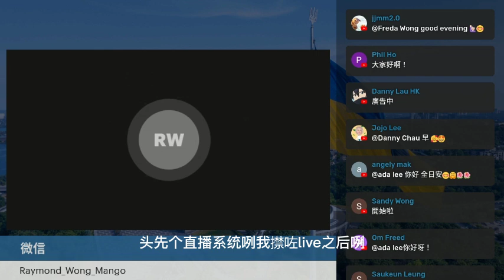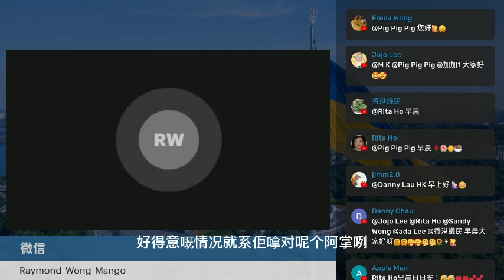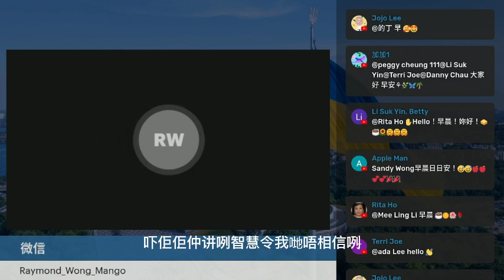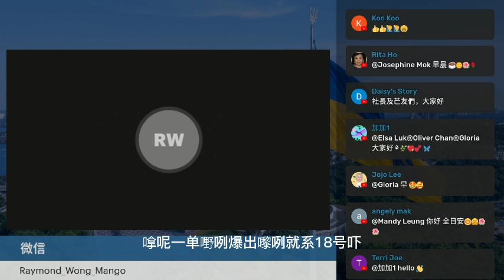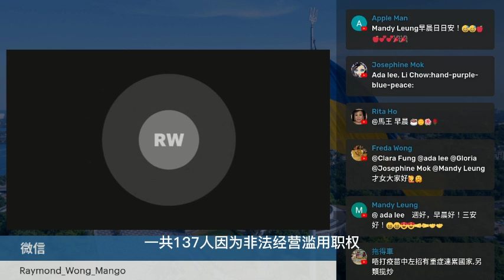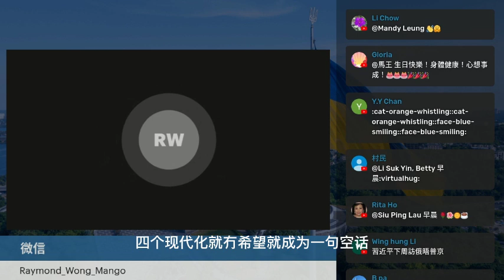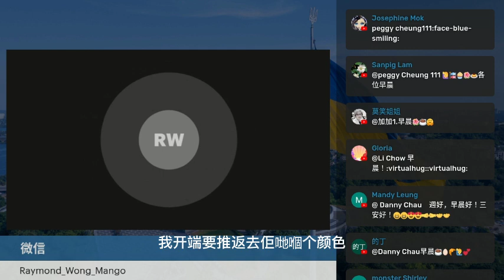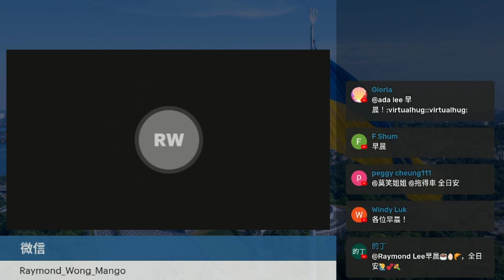20230318M 中國大熊貓保護研究中心投入使用 | 三月十八日 | 當年今日